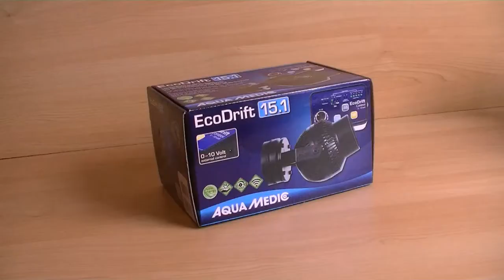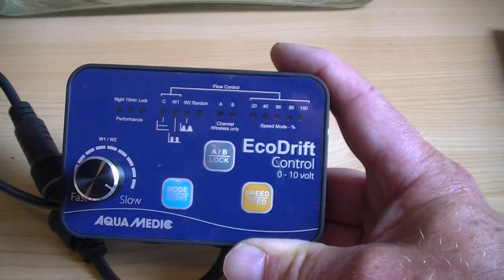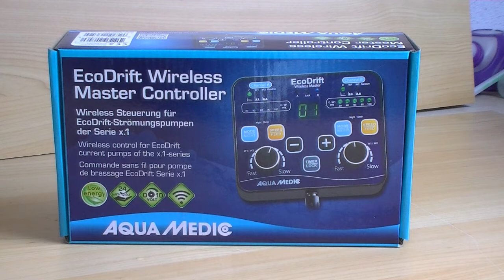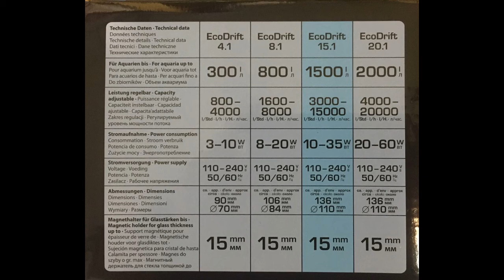EcoDrift x.1 Strömungspumpen - Aqua Medic - Review by DreamReef.nl (English)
D
EcoDrift x.1
Leistungsstarke Strömungspumpe mit RC-Controller* zur Regulierung der Strömungsleistung und der Wellenfrequenz

- Neuer 0 – 10 V Anschluss für externe Steuerungsmöglichkeiten
- *RC-Controller: Ermöglicht die Steuerung über den optional erhältlichen EcoDrift Wireless Master Controller
- Magnethalter mit vibrationsreduzierenden Gummidämpfern; variable Strömungsrichtung
- Lichtsensor zur automatischen Reduzierung der Strömung bei Nacht
- 24 V Sicherheitsspannung, inkl. Netzteil 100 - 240 V / 50 - 60 Hz

EcoDrift Wireless Master Controller
Wireless Steuerung für EcoDrift Stömungspumpen der Serie x.1
- Zwei separat oder parallel steuerbare Kanäle zum Anschluss von beliebig vielen Strömungspumpen der Serie EcoDrift x.1

- Timer-Funktion ermöglicht die gegenseitige Wechselsteuerung der Kanäle im Intervall von 1 - 59 Min.
- Jeder Kanal ist individuell einstellbar für Wellenschlagsimulation, Pulsfrequenz und Strömungsintensität
- Externer Lichtsensor zur automatischen Reduzierung der Strömung bei Nacht
- Feed-Funktion zur Strömungsdeaktivierung für 10 Min.
- 24 V Sicherheitsspannung, inkl. Netzteil 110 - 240 V / 50/60 Hz

ENG
EcoDrift x.1
High-performance current pump with RC-Controller* for adjusting the flow power and wave frequency

- New 0 - 10 V connection for external control options
- * RC Controller: Allows control via the optional EcoDrift Wireless Master Controller
- Magnetic holder with vibration-reducing rubber dampers; variable flow direction
- light sensor for reducing the current automatically at night
- 24 V safety voltage, incl. transformer 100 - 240 V / 50 - 60 Hz

Wireless control for EcoDrift current pumps of the x.1 series

- Two separately or parallel controllable channels for connecting any number of circulation pumps of the EcoDrift x.1 series
- Timer function allows the mutual alternate control of the channels in an interval of 1 - 59 minutes
- Each channel can be individually adjusted for wave simulation, pulse rate and flow intensity
- External light sensor for reducing the current automatically at night
- Feed function for deactivating the flow for 10 min.
- 24 V safety tension, incl. transformer 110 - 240 V / 50/60 Hz